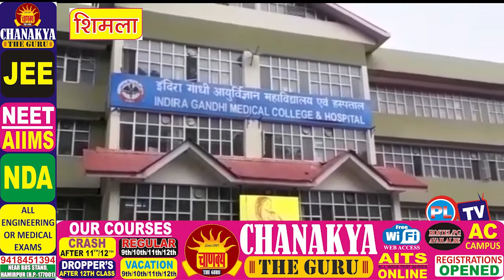नए लक्षणों के साथ कोरोना की दूसरी लहर ज्यादा खतरनाक, समय रहते जांच करवानी जरूरी : राहुल गुप्ता